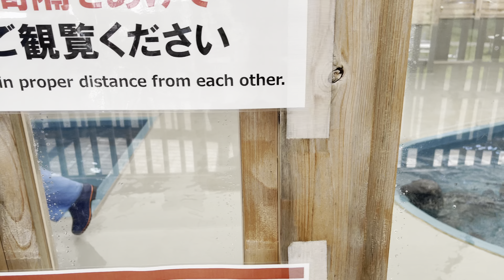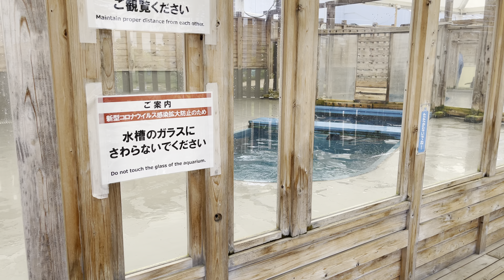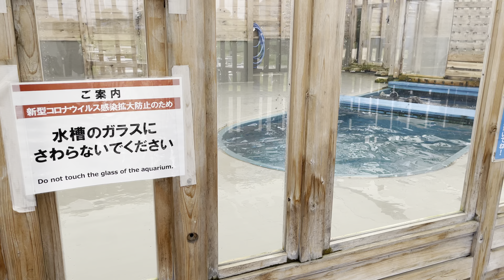2021/07/19 ゴマフアザラシ♂アラシと♀ナノハのトレーニング@名古屋港水族館